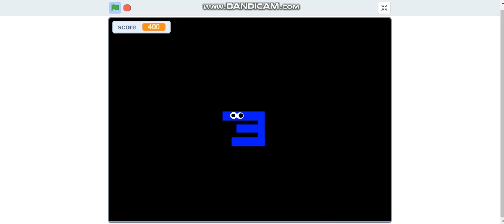Scratch Birthday Gameplay "400"